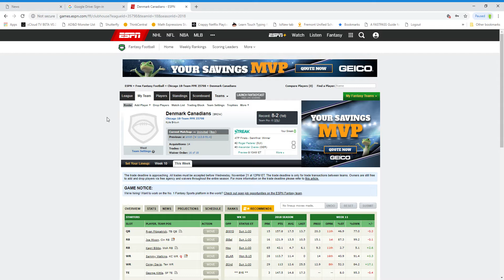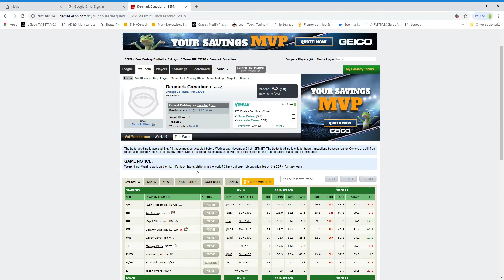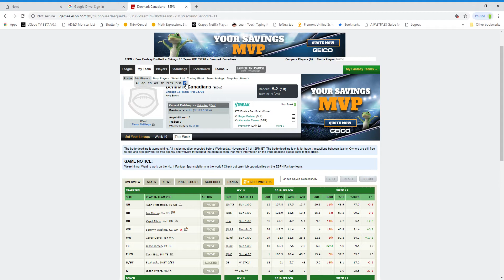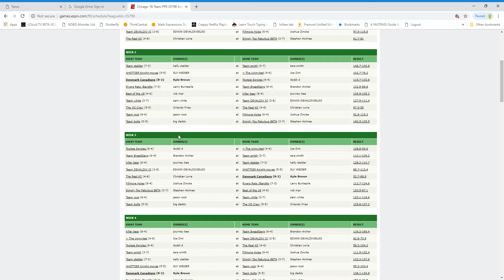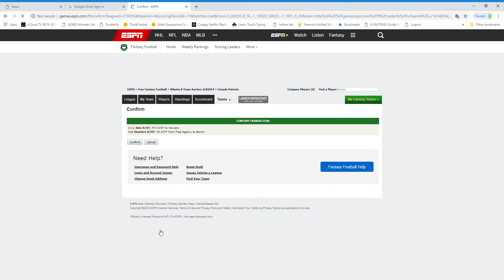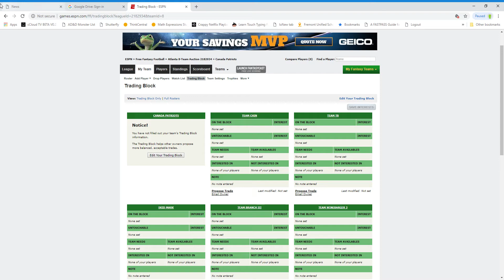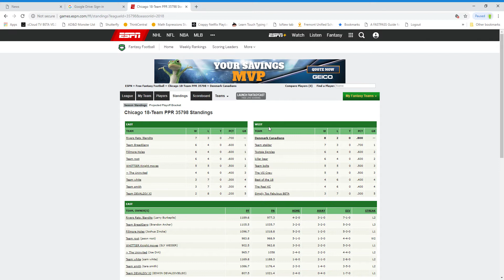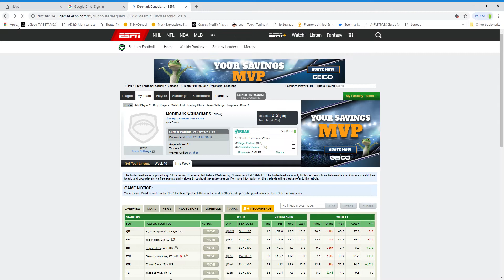ESPN Fantasy Football 2018 Weeks 1-10 Overview